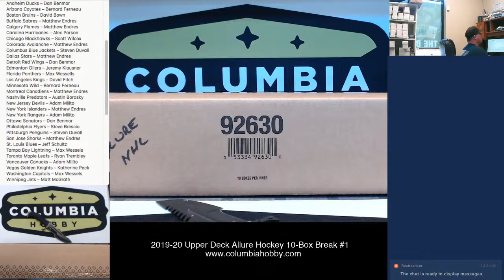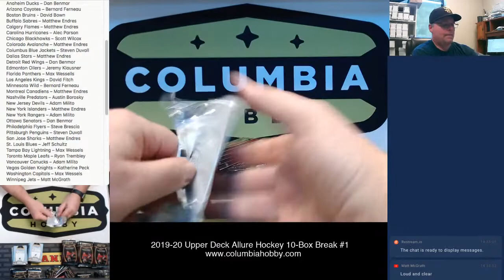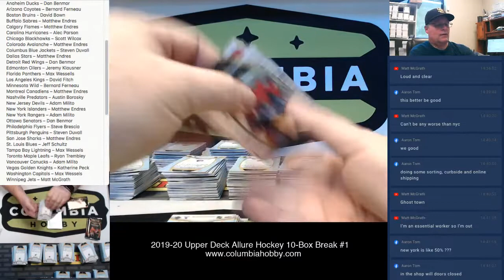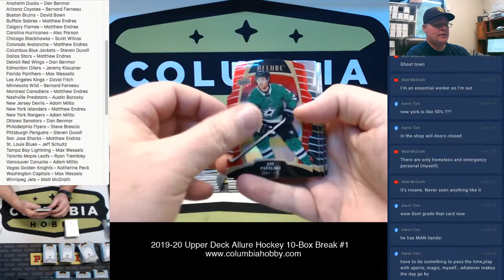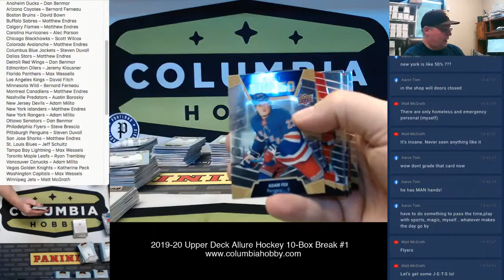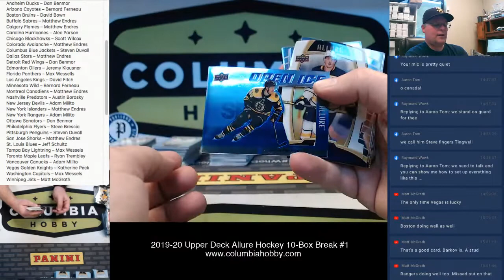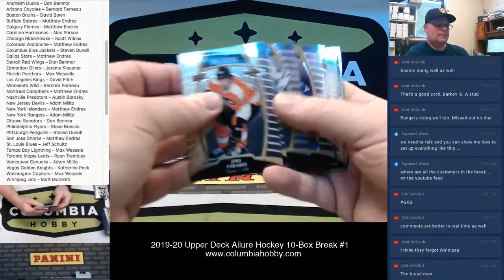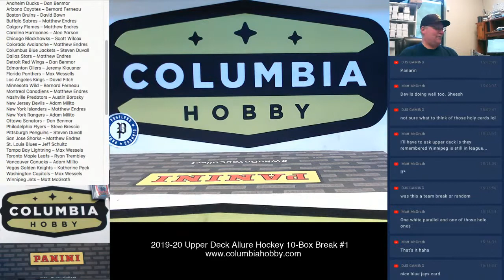2019-20 Upper Deck Allure NHL Hockey 10-Box Case Team Break #1